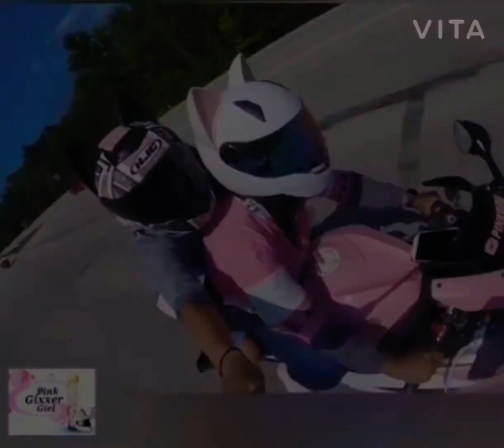Bike lovers videos.